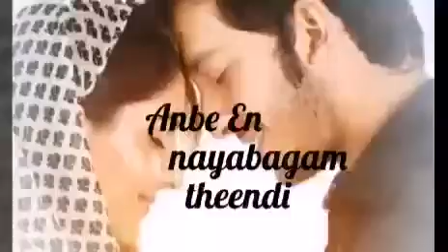Tan academy status guys(24)